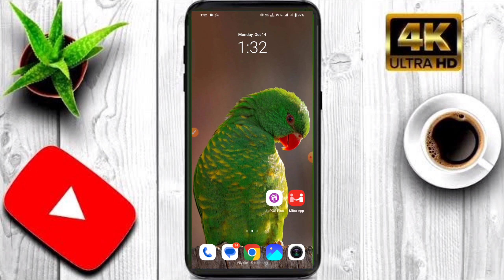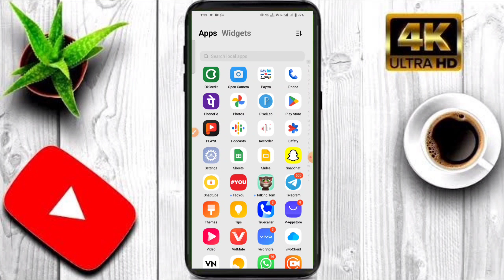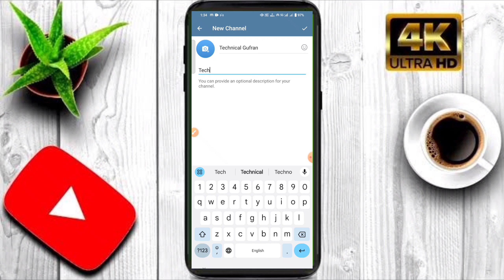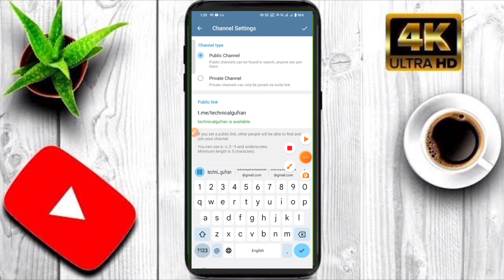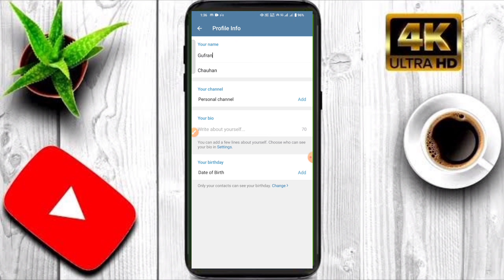Telegram Channel Kaise Banaye | Telegram Channel Kaise Banaen | How To Create Telegram Channel 2024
how to create telegram channel and
earn money
telegram account create 2024
create telegram account
telegram par account create kaise kare
telegram ka account create kaise kare
telegram ka account create kaise karen
telegram par account nahi ban raha hai
telegram par id kaise banaye
telegram par new id kaise banaye
टेलीग्राम पर अकाउंट कैसे बनाएं
telegram par new account kaise banaye
telegram me account kaise banaye 2024
telegram me id kaise banaye
telegram app par account kaise banaye
telegram app par id kaise banaye
how to make telegram account
telegram ki id kaise banaen
telegram ki id kaise banaye
telegram kaise banaen
telegram id kaise banaen
telegram per id kaise banaen